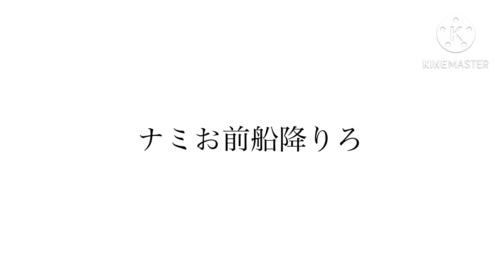第6回グランドパーティ開催！知属性対策でナミを使って見たけど何だこれww #548【トレクル】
第6回グランドパーティ開幕！